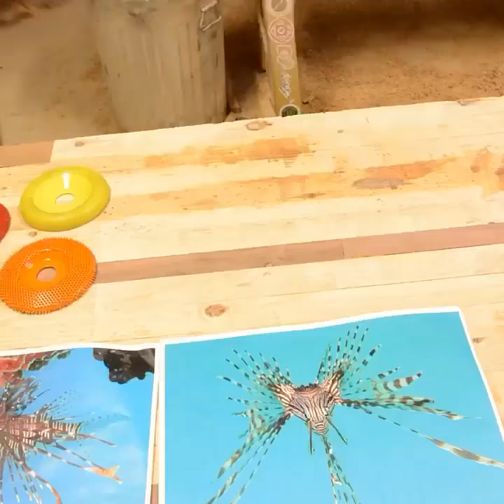Diy beautiful wooden fish for home decoration.. timelapse video